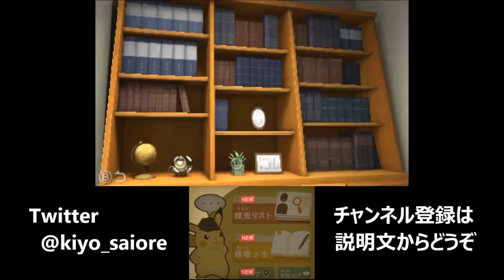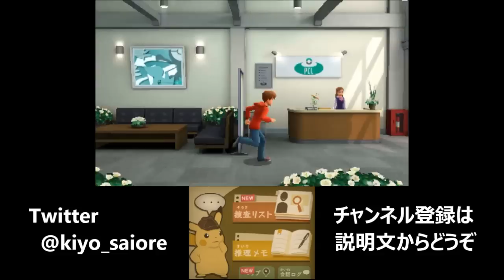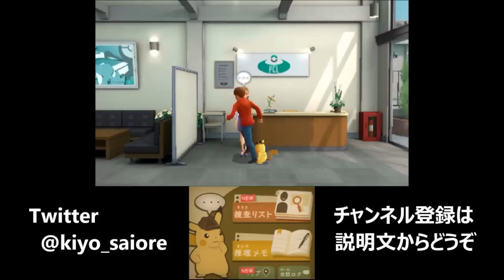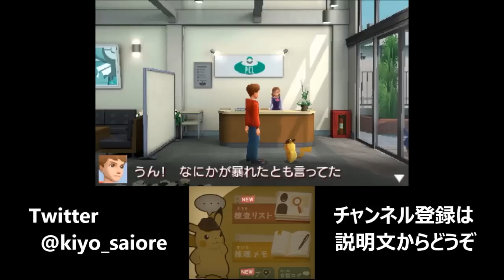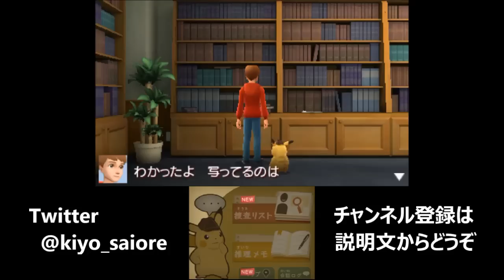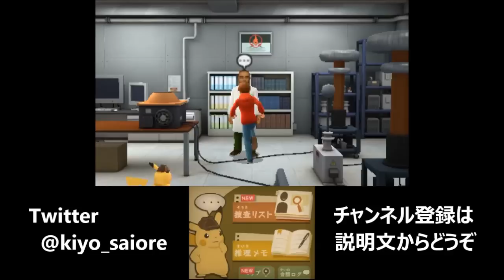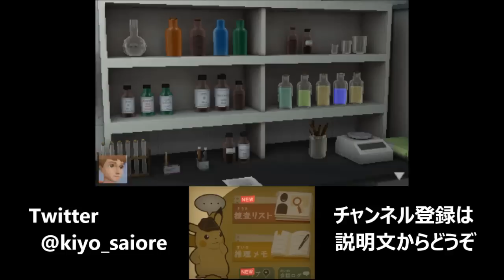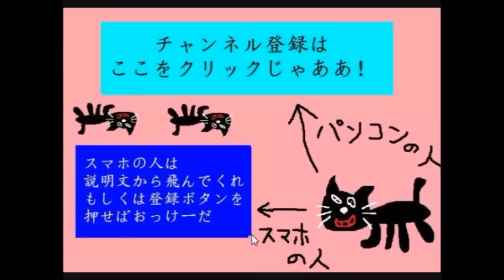【実況】 迷探偵と名探偵ピカチュウ ～謎のポケモンの正体～ #9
やっぱヴォルデモートいるな。